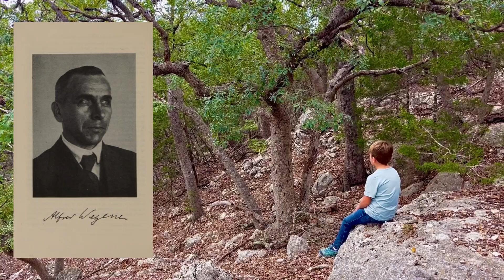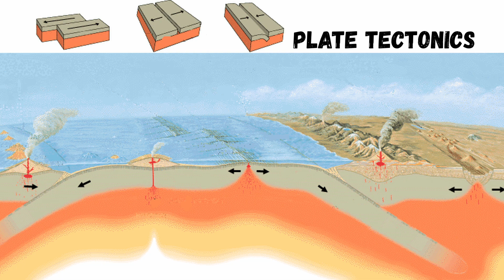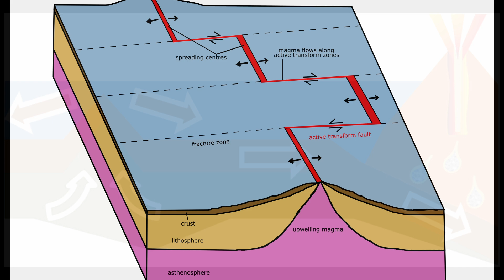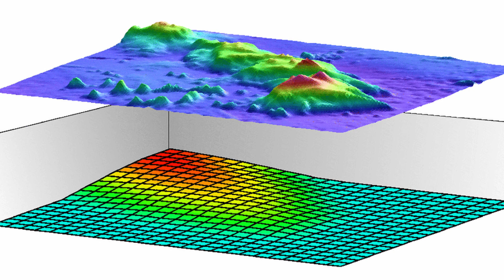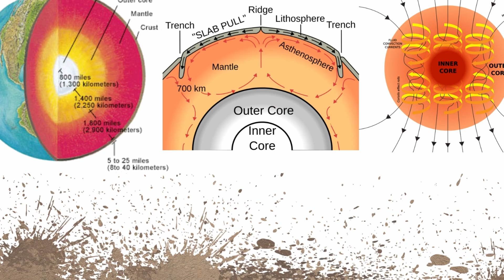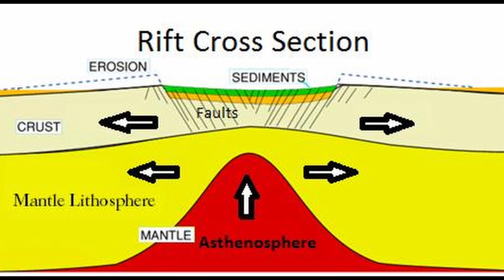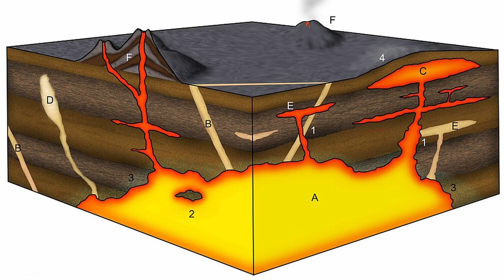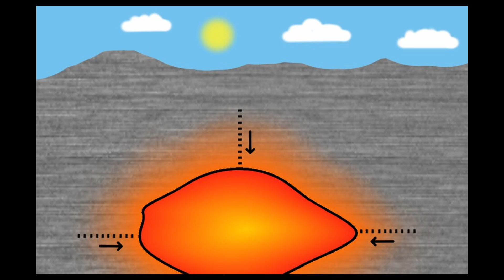Geology Basics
Meet Ellie Chesshir. She is one of our video producers and homeschool teachers. In this video we discuss the basics of Geology and breakdown how the rocks around us are formed. Get your notebooks again to capture some new vocabulary words and new questions you might come up with.

You can follow us on these platforms to keep up with what we get into: